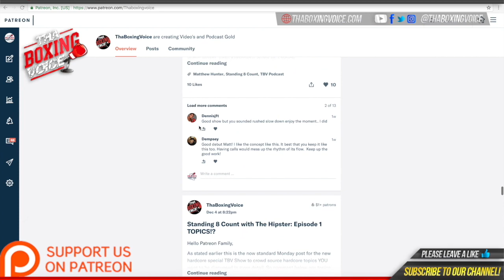🟢Michael Coffie and Sean Mason Debate Errol Spence Jr vs Terence Crawford🔥Coffie HUGE Crawford Fan